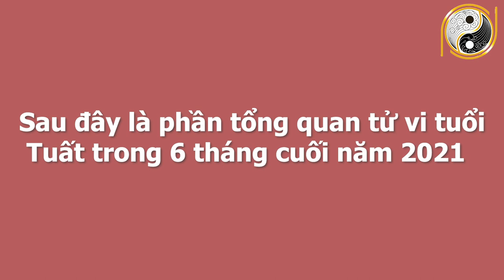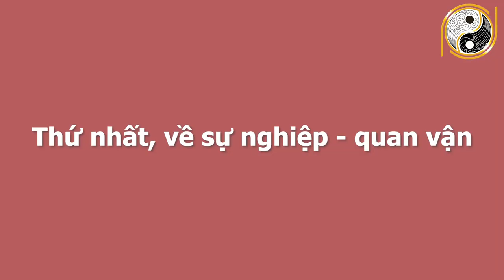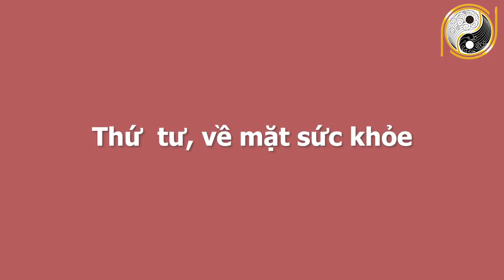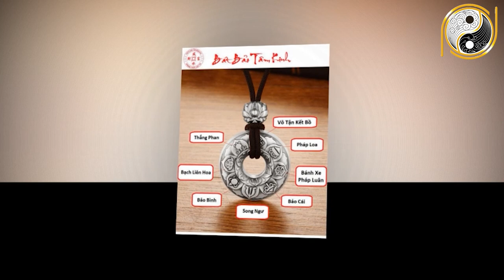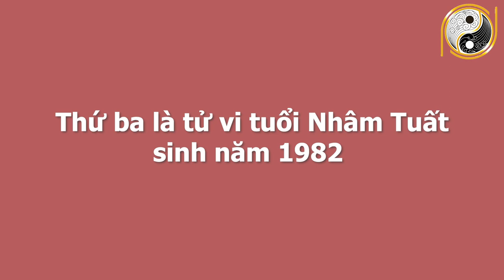Xem Tử Vi Tuổi Tuất 6 Tháng Đầu Năm 2021 Số Đỏ Như Son, GIÀU CÓ NGÚT NGÀN, Phát Tài Phát Lộc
01. Linh phù giải hạn
02. Hồ lô hóa giải Ngũ Hoàng
03. Mai Hoa Phú Quý
04. Gương bát quái tinh cầu
05. Kim bài thái tuế 2023
06. Vòng tam hợp Dần Ngọ Tuất
07. Vòng tam hợp Thân Tý Thìn
08. Vòng tam hợp Hợi Mão Mùi
09. Vòng Tam Hợp Tỵ Dậu Sửu
10. Bát bảo tâm kinh
11. Minh Quang pháp bảo cầu
12. Minh Quang pháp bảo lục giác
13. Tỳ Hưu Lộc Tài (Đồng)
14. Tỳ Hưu Khai Vận ( Bạch Ngọc)
15. Bách Niên Tụ Tài ( tụ tài lộc)
16. Song long ngọc ấn ( ấn thăng quan)
17. Kim bài ngũ Lộ Thần Tài
18. Hồ lô bình an ( treo xe)
19. Móc khóa văn xương
20. Ống bút văn xương gỗ đào
21. Bút văn xương gỗ đào
22. Bút văn xương gỗ đào nhỏ
23. Hoa mai kim tiền ( mạ vàng )
24. Các vật phẩm phong thủy khác Xem Tử Vi Tuổi Tuất 6 Tháng Đầu Năm 2021 Số Đỏ Như Son, GIÀU CÓ NGÚT NGÀN, Phát Tài Phát Lộc.
Quý vị thân mến, ông cha ta thường có: “Trong phúc có họa, trong họa có phúc” vạn vật thay đổi khó lường nên bình tĩnh trước mọi sự trong đời mới là cách hành xử của người trí tuệ. Xem tử vi 6 tháng đầu năm 2021 cho thấy rằng số phận của người tuổi Tuất sẽ ứng với câu nói trên thời gian sắp tới. Tuy phạm phải Hình Thái Tuế nhưng vẫn gặp được may mắn. Cho nên con giáp đừng bi quan do phạm phải Thái Tuế, bởi trong cuộc sống khi gặp chuyện xấu đừng nên bi quan, thống khổ, trái lại khi gặp chuyện vui cũng đừng mải vui mừng quá đỗi, mất không ưu phiền, được không đắc ý. Cũng giống như: “Trong phúc có họa, trong họa có phúc, biến hóa vô cùng, sâu xa không thể lường được”. Vậy trong năm 2021 vận trình của người tuổi Tuất xảy ra những điều gì? Liệu có điều gì tốt sẽ xảy đến hay là không? Xin mời quý vị và các bạn cùng theo dõi chương trình ngày hôm nay nhé.